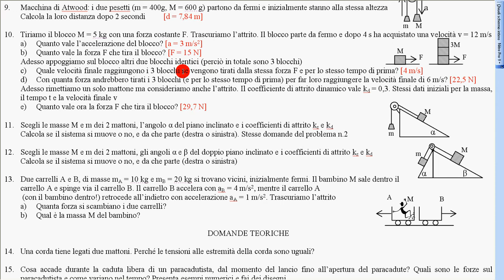11 esercizio n 10 b